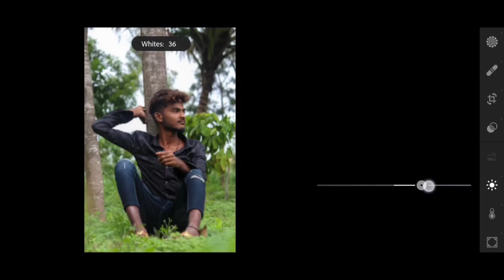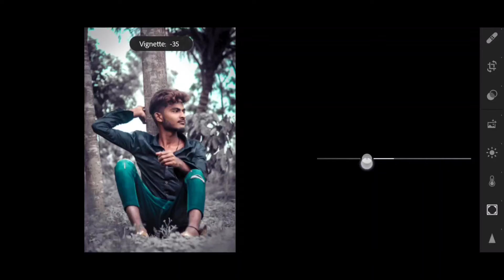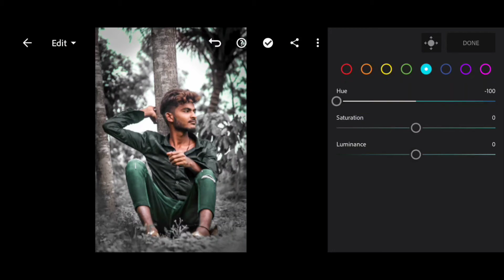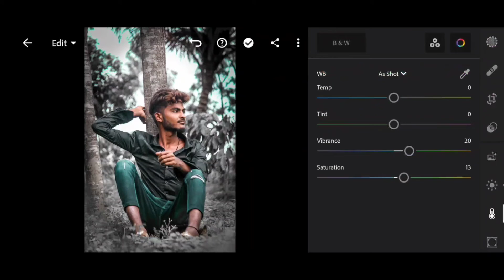photo editing background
photo editing